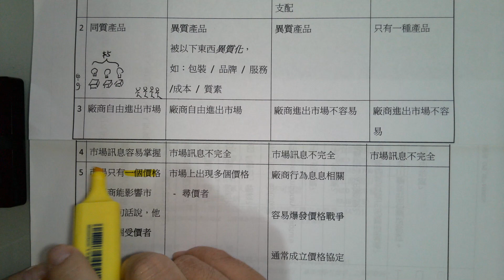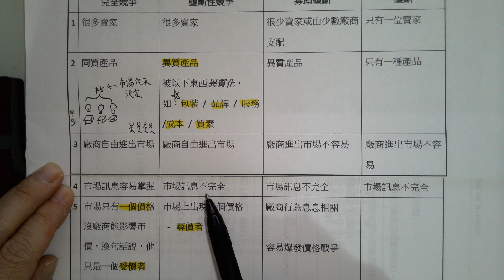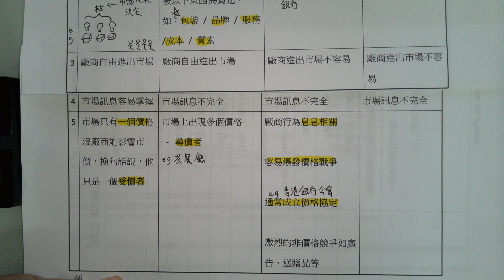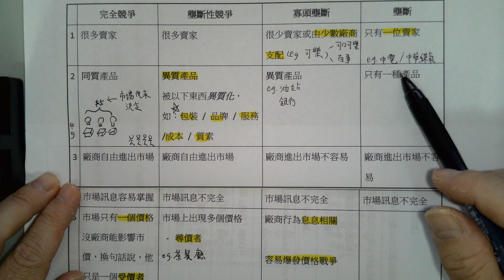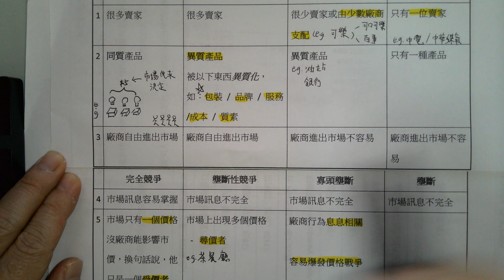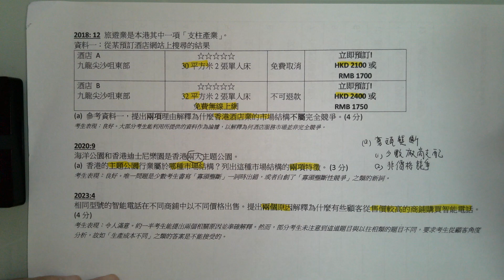25中學文憑試經濟科DSE ECON – 市場結構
中學文憑試經濟科DSE ECON – 市場結構
筆記下載：

影片介紹了市場結構，從完全競爭到壟斷性競爭及寡頭壟斷，並以實例說明各市場特點及競爭方式。完全競爭市場中，產品同質且價格由市場決定，而壟斷性競爭則透過產品差異化來提高價格。寡頭壟斷則由少數廠商支配市場，並以非價格競爭方式如廣告和贈品吸引顧客。

  [00:00]本段影片介紹了市場結構的基本概念，特別是完全競爭市場的特徵，並透過賣菜的例子來說明市場價格的形成。
  - 影片開始介紹市場結構的主題，強調分類的重要性。}
- 市場主要分為完全競爭和非完全競爭，後者又可細分為三類。}
- 詳細說明完全競爭市場的三個主要特點，包括賣家數量多、產品同質化及自由進入市場。}
- 以賣菜為例，解釋在完全競爭市場中，價格無法隨意提高，因為消費者會選擇其他賣家。}
- 總結供應商和消費者之間的互動，指出市場價格的均衡現象。}

[02:10] 本段影片介紹了壟斷性競爭的市場結構，強調了產品差異性及其對價格的影響。
  - 市場中賣家提供相似產品，導致市場結構的演變。}
- 壟斷性競爭的關鍵在於產品的異質性，這對於考試非常重要。}
- 以星巴克為例，透過包裝、品牌及服務等方式提升產品價值，從而提高價格。}
- 壟斷性競爭的另一特點是市場資訊的不完全，這使得廠商能夠提高價格。}
- 茶餐廳作為壟斷性競爭的例子，顯示市場中存在多個競爭者。}

[04:19]本段視頻探討了市場結構中的寡頭壟斷特徵，並以可樂市場及香港的油站和銀行為例，說明少數廠商如何主導市場，以及進入這些行業的困難。
  - 市場由少數廠商支配，而非單純的少數賣家。}
- 可樂市場被視為寡頭壟斷，主要由可口可樂和百事可樂主導。}
- 香港的油站市場由幾間公司主導，且產品異質性使得無法互相替代。}
- 香港銀行業的寡頭壟斷特徵，開設銀行需要取得牌照，進入門檻高。}
- 由於市場上廠商數量少，競爭激烈，歷史上曾經發生過價格戰爭。}

[06:27]本段影片探討市場結構中的競爭方式，尤其是如何在不透過價格競爭的情況下，企業可以利用廣告和贈品來吸引消費者，並且介紹了壟斷市場的特徵。
  - 提到成立工會的例子，顯示行業內部的協調行為。}
- 觀察到油站的價格變動行為，暗示了行業內部的默契。}
- 介紹企業如何透過非價格競爭手段，如廣告和贈品，來吸引顧客。}
- 說明壟斷市場的定義及其特徵，舉例中華電力和中華煤氣的壟斷情況。}

[08:32]這段影片探討了市場結構中的非價格競爭及價格差異的原因，特別是在少數廠商主導的市場中，如何透過品牌、包裝和服務來影響價格。
  - 介紹市場結構的兩個特點，強調少數廠商的影響力。}
- 提到非價格競爭的策略，包括廣告和贈品，而不是單純的降價。}
- 討論為何相似產品之間會有價格差異，並探討影響價格的細微因素，例如包裝和品牌信任度。}
- 解釋在完全競爭市場中，若商品完全同質，理論上無法提高價格，並指出香港酒店市場的多樣性。}